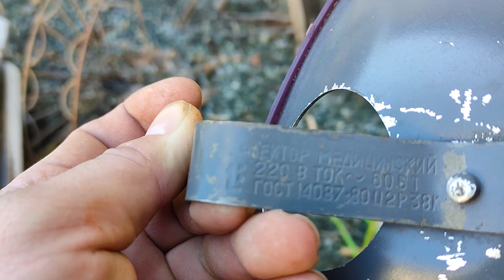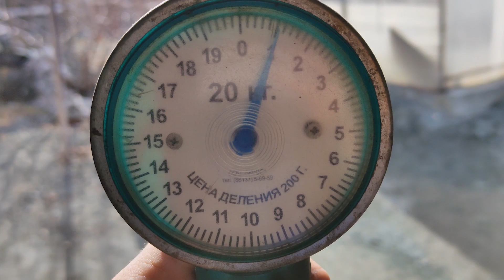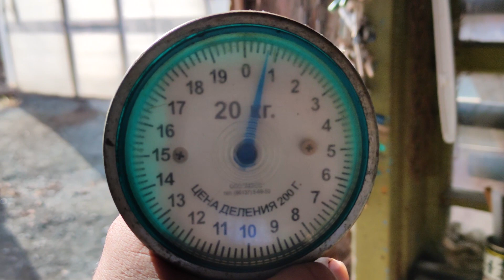Жгу медь разбираю цветняк